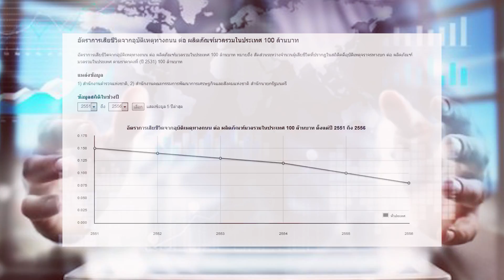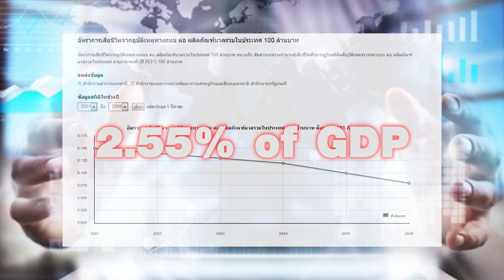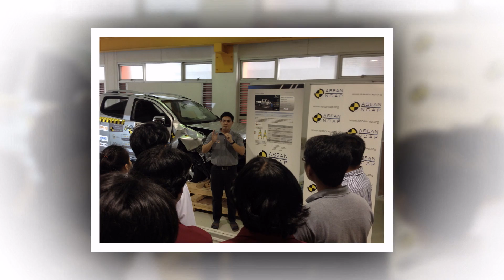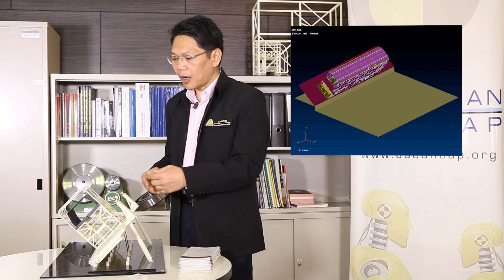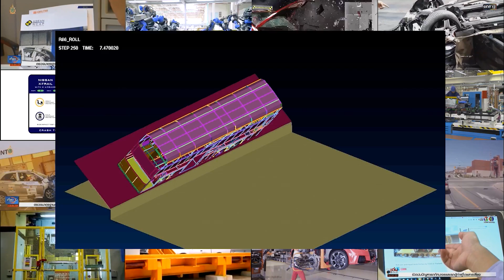Automotive Safety and Assessment Engineering Research Center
Science and Technology Research Institute
King Mongkut's University of Technology North Bangkok

สำนักวิจัยวิทยาศาสตร์และเทคโนโลยี มหาวิทยาลัยเทคโนโลยีพระจอมเกล้าพระนครเหนือ